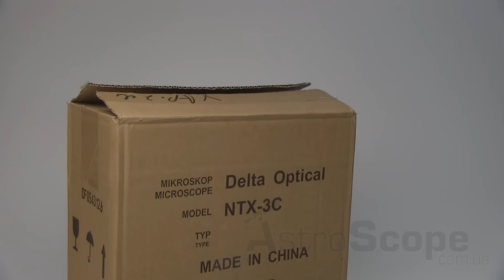Обзор микроскопа Delta Optical NTX-3C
Практичный и легкий в обслуживании стереоскопический микроскоп Микроскоп Delta Optical NTX-3C предназначен для наблюдений препаратов в отраженном и проходящем свете (встроенный адаптер на 12 в). Увеличения - 20x и 40x, а с опциональным окуляром 20x мы получаем максимальное увеличение 80x.